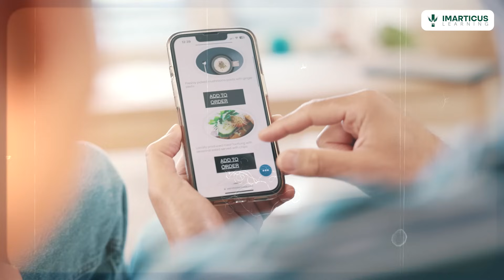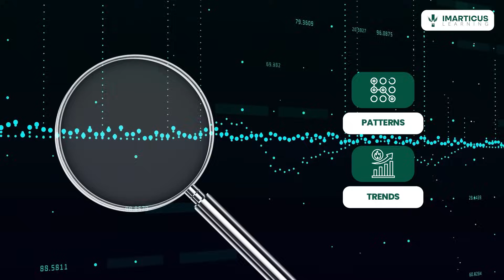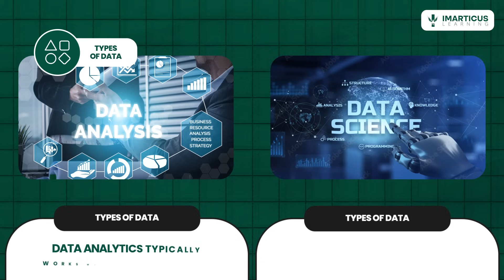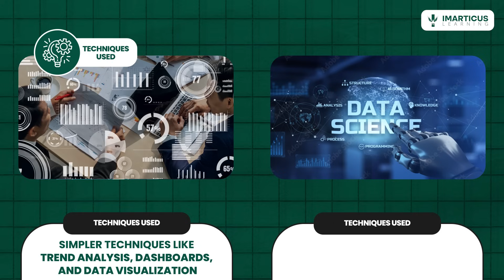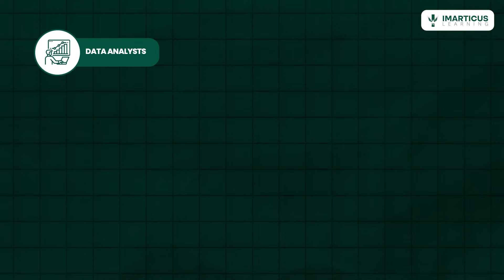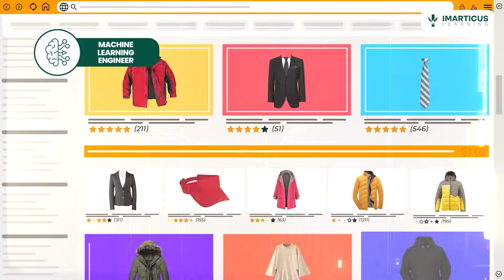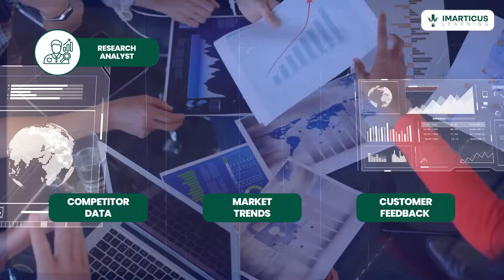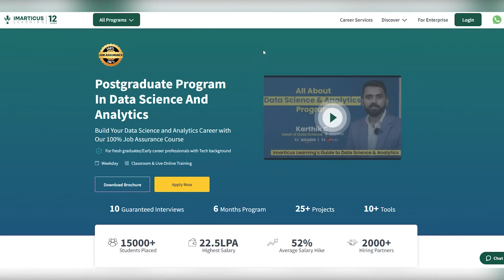Data Scientist vs Data Analyst - Which Is Right For You? (2026)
Welcome back to the channel, data enthusiasts! Have you ever wondered how Amazon knows exactly what to recommend, or how Spotify creates your perfect playlist? It’s all in the data! In this video, we dive into the fascinating world of Data Analytics and Data Science, two fields that are shaping the tech world today. While they might sound similar, they are quite different in their goals, tools, and techniques.

Timestamp ⏱️

00:00 - Intro
01:16 - What is Data Analyst?
01:58 - What is Data Science?
03:07 - Key Difference Between Data Analyst and Data Science
04:13 - Tools and Technologies of Data Science and Data Analyst
04:55 - Roles and Responsibilities of Data Analyst and Data Science
08:37 - Bonus Tips

What You’ll Learn:

🔍 What is Data Analytics? – Understand how analyzing historical data can help businesses answer questions like, “What happened?” and “Why did it happen?”

📊 What is Data Science? – Learn about predictive models that forecast future trends, leveraging both structured and unstructured data like images and social media.

🔑 Key Differences – Explore the contrasts between Data Analytics and Data Science in terms of focus, techniques, and data types.

💻 Tools Used in Data Analytics – Get to know the top tools like Excel, SQL, Tableau, and Power BI used to analyze data and create insights.

🛠️ Tools Used in Data Science – Dive into advanced tools like Python, TensorFlow, and Hadoop that Data Scientists use for machine learning and big data.

📈 Roles in Data Analytics and Data Science – Learn about various career paths, from Data Analysts and Business Intelligence Analysts to Machine Learning Engineers and AI Researchers.

Why Learn with Imarticus Learning?

📌 Expert Guidance: Learn from seasoned professionals with deep industry insights.

📌 Flexible Learning Options: Balance work and study with structured, customizable programs.

📌 Comprehensive Support: Access mock tests, expert mentorship, and study materials to ace your exams.

📌 Career Success: Imarticus ensures your journey translates into tangible career growth.

Go from Data Enthusiast to Data Expert

The Postgraduate Program in Data Science and Analytics (PGA) is a 6-month course for graduates and professionals with under three years of experience. It offers 100% job assurance through 2,000+ hiring partners, 300+ learning hours, 25+ hands-on projects, and training in 10+ tools like Python, Power BI, and Tableau. With a 22.5 LPA highest salary and 52% average salary hikes, it equips learners to excel in data science and analytics careers.

📚 Books:

📚Python for Data Analysis by Wes McKinney

📚The Art of Data Science by Roger D. Peng & Elizabeth Matsui

🎬 Movies & Documentaries:

🎬The Great Hack (2019)

🎬Moneyball (2011)

🎬AlphaGo (2017)

About Imarticus Learning

Imarticus Learning is a leading education company, offering high-quality, industry-specific education via innovative technology, specialised training, career assistance, and mentorship from industry professionals. We have impacted over 10,00,000+ careers within a decade through leading-edge curriculums, highly experienced faculty, and over 3500+ global partnerships with leading institutions and corporations. We offer courses that prepare learners for successful careers in finance, banking, data science, analytics, management, marketing, and technology.

❇️ Key Highlights

12 Years Legacy | 1M+ Learners Impacted | #1 Education Provider in Finance | 8+ Years Legacy in Data Analytics | 85% Placement Record | 54% Average Salary Hike | 24 LPA Highest Salary

🏆 Awards & Accolades

•⁠  ⁠Outstanding Education Company of the Year by ET Business Leaders 2024
•⁠  ⁠Best Education Provider in Finance by Elets World Education Summit 2024
•⁠  ⁠Outstanding Education Company for Data Science and Analytics at Observe Now’s Education Leaders Conclave & Awards 2024
•⁠  ⁠⁠Recognized in GSV 150 as one of the World’s Most Transformational Growth Companies in Digital Learning and Workforce Skilling (2024)
•⁠  ⁠Awarded Innovative 21st Century Skills Solutions at Elets World Education Summit, Dubai
•⁠  ⁠Best Certification Courses at the Indian Education Congress and Awards
•⁠  ⁠Most Promising Digital Learning Platform Brands by siliconindia Magazine
•⁠  ⁠Best Education Brand in Analytics by The Economic Times

🌐We’re Very Social